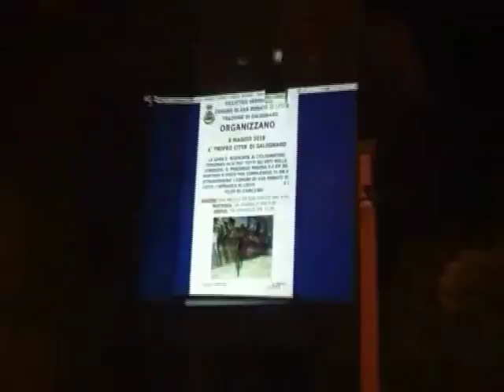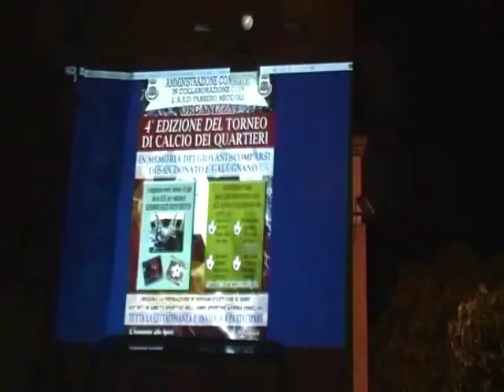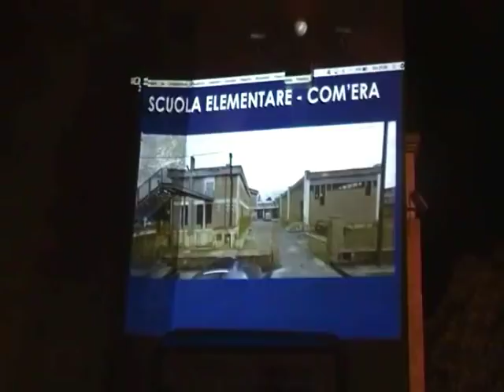COMIZIO 31/05/2018 LISTA N 1 LIBERTA'